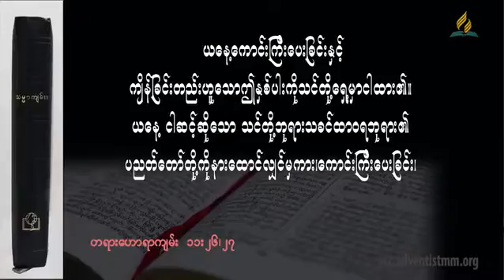Devotional Sermon 20170704